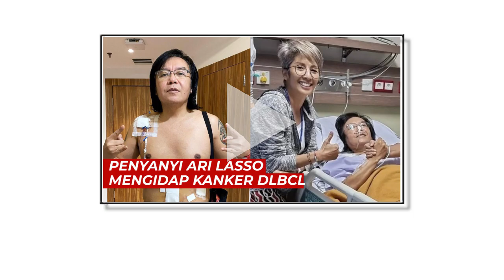Penyanyi Ari Lasso Mengidap Kanker DLBCL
Ari Lasso dikabarkan mengidap kanker DLBCL atau Diffuse Larger B-cell Lymphoma.

Ia telah menjalani operasi besar pengangkatan tumor di limpa.

Dalam unggahan di akun Instagram pribadinya memperlihatkan Ari Lasso pasca operasi.

Menurut Ari Lasso, dokter telah mengonfirmasi bahwa dirinya mengidap kanker.

Dokter menyebut kanker yang diderita Ari Lasso sangat langka.

Video terkini dan terbaru..